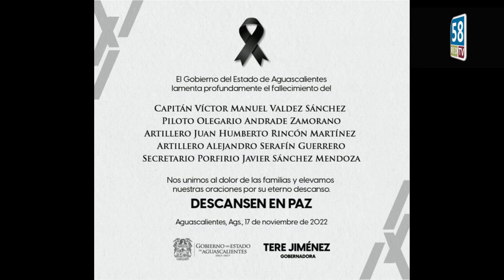Se estrella helicóptero en Aguascalientes; dejando muerto al secretario de Seguridad Pública Estatal